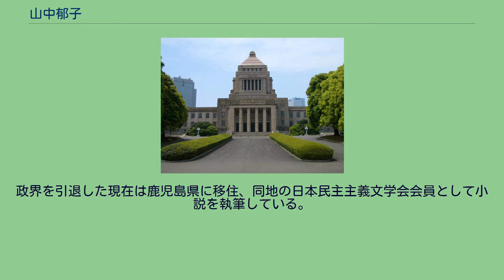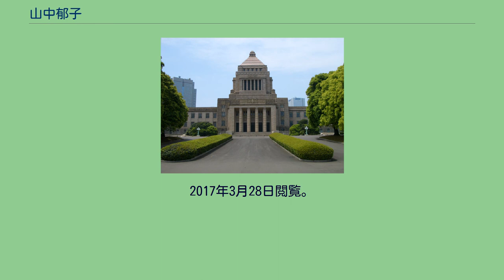山中郁子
山中 郁子（やまなか いくこ、1932年3月15日 - ）は日本の労働運動家、政治家。
元参議院議員（日本共産党公認、3期）。
日本共産党中央委員会名誉幹部会委員。
秋元有子（あきもと ゆうこ）のペンネームで創作活動も行う。
夫は国文学研究資料館教授の山中光一（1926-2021）。
東京都立豊島高等学校、早稲田大学第二文学部卒業。
1952年日本電信電話公社（電電公社、現・NTT）に入社し電話交換手として勤務。
同年日本共産党に入党し、後に全国電気通信労働組合（全電通）中央委員および東京市外電話支部書記長などを務める。
また、1970年に電電公社を退社した後は党中央委員会の労組部に入り、後進の育成に当たる。
1974年の参院選で全国区から出馬し初当選を果たす。
以後比例区から連続3期当選し、1992年引退を表明する。
議員時代は党婦人局長などを歴任した。
1979年6月6日、参議院本会議にて、日本共産党代表として元号法案反対の討論を行った。
政界を引退した現在は鹿児島県に移住、同地の日本民主主義文学会会員として小説を執筆している。
^ 名誉役員と顧問を承認 あらたに31氏 日本共産党第21回大会 1997年9月26日 ^ 官報 (号外)(PDF) 24-25頁(通号 582-583頁)．昭和五十四年六月六日．国会会議録検索システム。
2017年3月28日閲覧。
^ 『倦まざりて来たりし-私的覚書と半生の記』紹介文光陽出版社ホームページ